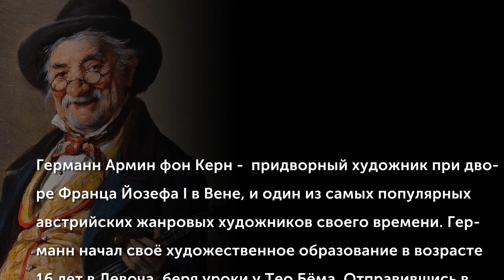Hermann Armin von Kern (1838-1912)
Германн Армин фон Керн -  придворный художник при дворе Франца Йозефа I в Вене, и один из самых популярных австрийских жанровых художников своего времени. Германн начал своё художественное образование в возрасте 16 лет в Левоча, беря уроки у Тео Бёма. Отправившись в Прагу в 1854 году, он сначала учится у Дж. Б. Клеменса, а затем продолжает учёбу в венской Академии изящных искусств. Работая сначала в Будапеште как портретный и жанровый художник, позднее Германн фон Керн переезжает в Париж, а спустя ещё несколько лет, в 1877 году, в Вену.
(Музыкальное сопровождение: Wolfgang Amadeus Mozart (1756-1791) - Symphony N 28 C Major (1774)